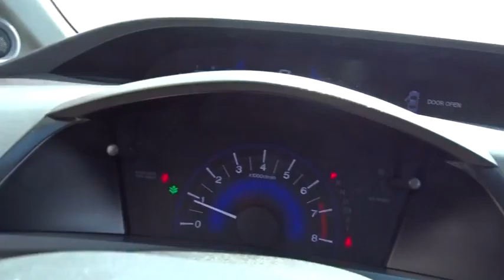2012 Honda Civic Sdn Waukegan, Gurnee, Kenosha, WI, Fox Lake, Libertyville, IL X1458A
2012 Honda Civic Sdn
2012 Honda Civic Sdn EX-L - Stock#: X1458A - VIN#: 19XFB2F93CE032104

Classic Kia
515 N Green Bay Rd

*One Owner* *EX-L* Check out this fully loaded 2012 Honda Civic EX-L! This Civic has it all, Navigation, Leather Seats, Heated Seats, Moonroof, Alloy Wheels, and much more! If you are looking for a well equipped reliable sedan, you just found it. Visit Classic Kia today! The Friendliest Place In Town!